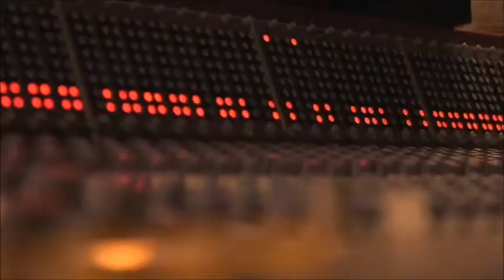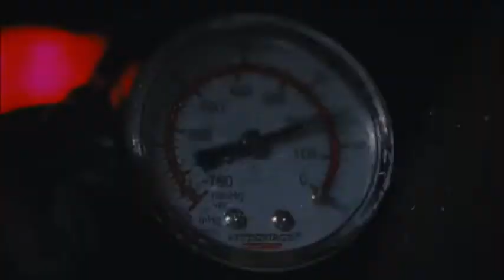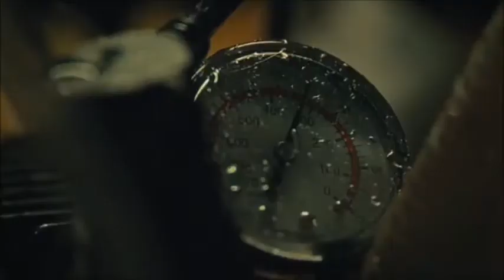Real Estate - D+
Album: Half A Human
Country: USA
Language: English
Lyrics by: Alex Bleeker